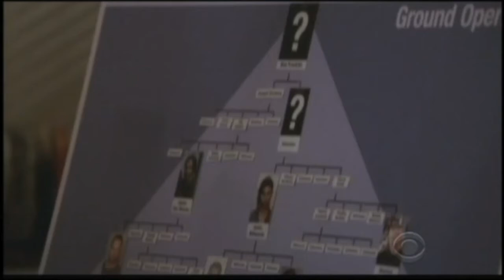Jorge Luis Pallo REEL 8 14 2019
Jorge-Luis Pallo's Acting Reel